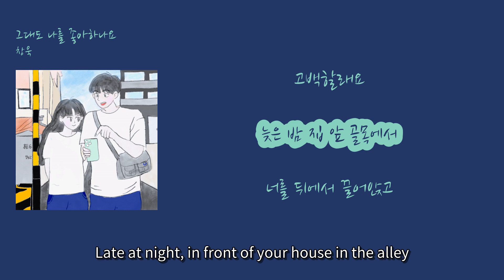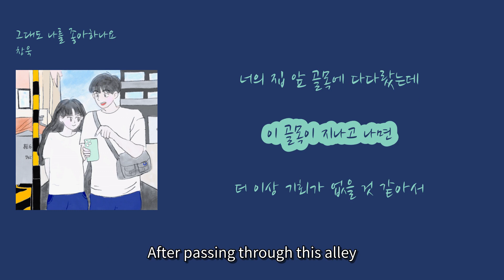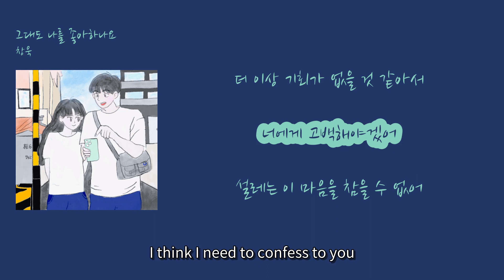[멜론 최신 인기가요 7월] 창욱(Chang Uk) - '그대도 나를 좋아하나요(Do you like me, too)'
1. 숏폼으로 음원홍보 방법이 있어요
2. 스포티파이,유튜브마케팅에 내 음악을 홍보하는 방법도 있어요

00:20 그대도 나를 좋아하나요 [Do you also like me?] (Geudaedo nareul johahanyo)
00:25 나와 같은 마음인가요 [Do you have the same feelings as me?] (Nawa gateun maeumin gayo)
00:30 오늘은 정말 용기 내어 [Today, I gather up my courage] (Oneureun jeongmal yonggi naeeo)
00:35 고백할래요 [I want to confess] (Gobaekhallae yo)
00:40 늦은 밤 집 앞 골목에서 [Late at night, in front of your house in the alley] (Neujeun bam jip ap golmokeseo)
00:45 너를 뒤에서 끌어앉고 [I pull you from behind] (Neoreul dwieseo kkeureoanggo)
00:50 연습했던 말들 생각하며 [Thinking of the words I practiced] (Yeonsupehaetdeon maldeul saenggakhameuro)
00:56 고백할게요 [I will confess] (Gobaekhalgeyo)
01:42 하루 종일 평소와 같이 놀다가 [Spending the whole day playing together as usual] (Haru jongil pyeongso wa gati noldaga)
01:47 너의 집 앞 골목에 다다랐는데 [But when I arrived at the alley in front of your house] (Neoui jip ap golmoke dadaranneunde)
01:51 이 골목이 지나고 나면 [After passing through this alley] (I golmogi jinago namyeon)
01:57 더 이상 기회가 없을 것 같아서 [I feel like there won't be any more chances] (Deo isang gihoega eopseul geot gataseo)
02:02 너에게 고백해야겠어 [I think I need to confess to you] (Neo-ege gobaekhaeyagesseo)
02:07 설레는 이 마음을 참을 수 없어 [I can't hold back this fluttering heart] (Seolleneun i maeumeul chameul su eobseo)
02:12 오늘 밤이 지나고 나면 [After tonight passes] (Oneul bami jinago namyeon)
02:17 정말 끝일 거 같아서 [I feel like it might really be the end] (Jeongmal kkeutil geo gataseo)
02:23 그대도 나를 좋아하나요 [Do you also like me?] (Geudaedo nareul johahanyo)
02:28 나와 같은 마음인가요 [Do you have the same feelings as me?] (Nawa gateun maeumin gayo)
02:33 오늘은 정말 용기 내어 [Today, I gather up my courage] (Oneureun jeongmal yonggi naeeo)
02:38 고백할래요 [I want to confess] (Gobaekhallaeoyo)
02:43 늦은 밤 집 앞 골목에서 [In the late night, in front of your house on the street] (Neujeun bam jip ap golmokeseo)
02:48 너를 뒤에서 끌어앉고 [I pull you from behind] (Neoreul dwieseo kkeureoanggo)
02:53 연습했던 말들 생각하며 [Thinking of the words I practiced] (Yeonsupehaetdeon maldeul saenggakhameuro)
02:58 고백할게요 [I will confess] (Gobaekhalgeyo)